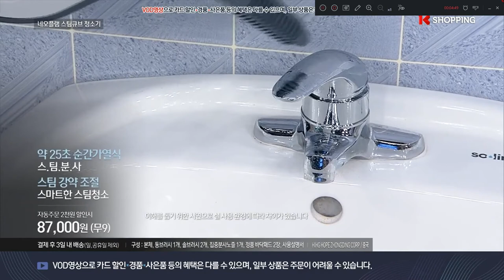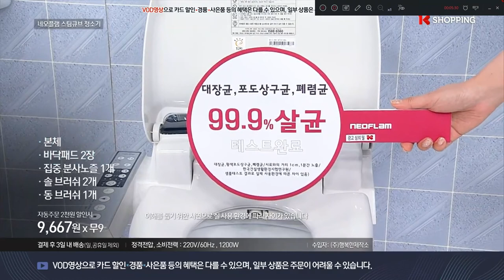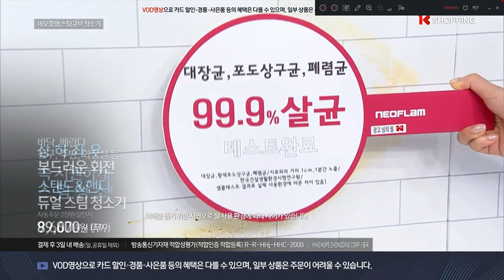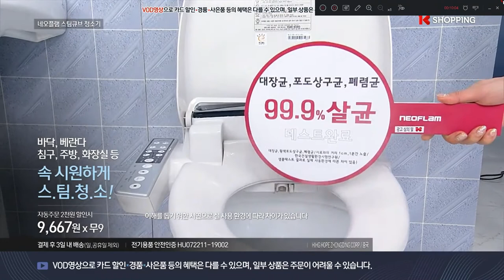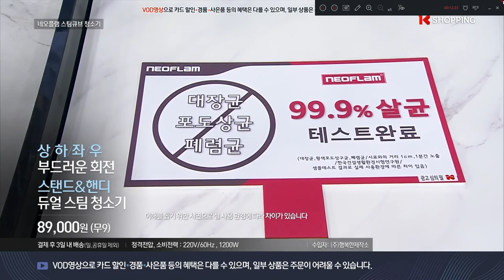K쇼핑 네오플램 스팀 큐브 클리빙 위생스팀 청소기 사계철 살균 바닥청소 홈쇼핑전문게스트 쇼호스트이창훈 [쇼호스트이창훈 홈쇼핑 방송일기][Bon Appel][본에펠]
App. K쇼핑 네오플램 스팀 큐브 클리빙 위생스팀 청소기 사계철 살균 바닥청소 홈쇼핑전문게스트 쇼호스트이창훈